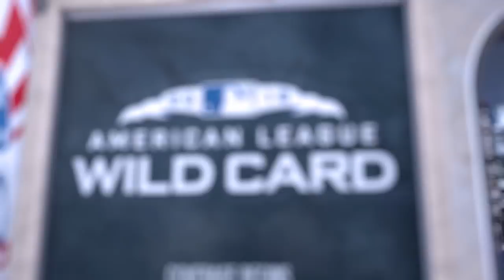Andrew Kittredge on throwing at Austin Romine